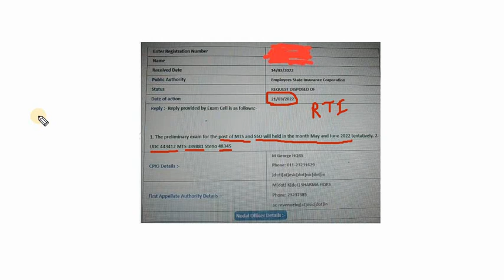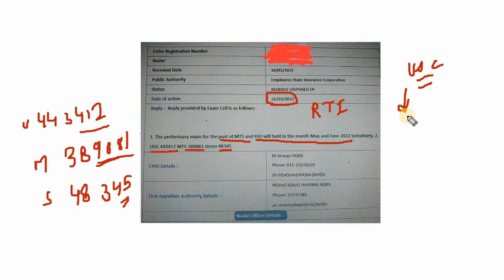ESIC MTS EXAM DATE RTI REPLY.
INSTAGRAM 21K FAMILY

first shift video

second shift